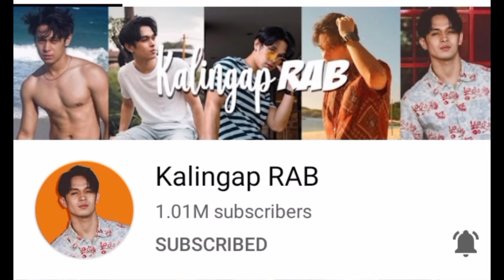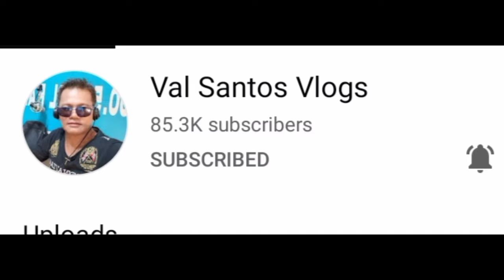How to cook Pininyahang Hipon with sprite /Sarap Pala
Pininyahang hipon how to cook creamy pininyahang hipon pininyahang hipon recipes panlasang pinoy # how to cook Pininyahang hipon na may sprite Pininyahang hipon with sprite